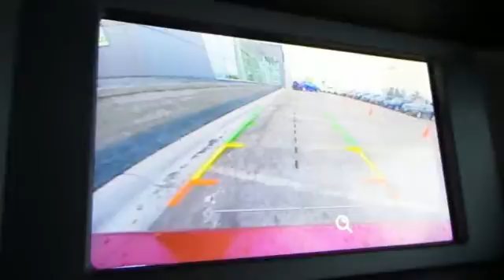New 2016 Ford Focus Rochester MN Winona, MN F163012 - SOLD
Year: 2016
Make: Ford
Model: Focus
Trim: SE
Engine: 2.0L 4-Cylinder DGI DOHC
Transmission: 6-Speed Automatic with Powershift
Color: Red
Interior: Black
Stock #: F163012
VIN: 1FADP3F29GL246163
 Price does not include tax, title, and license. Residency Restirctions Apply. Discounts are: $2,000 - RETAIL Customer Cash. Exp. 02/29, $250 - Special RETAIL Customer Cash. Exp. 04/04

Address:
4900 Hwy 52 North